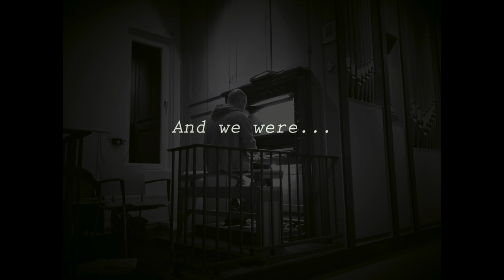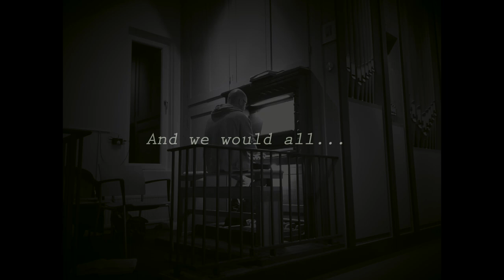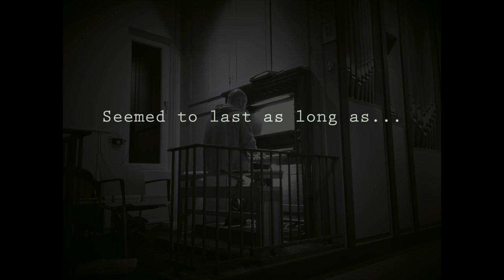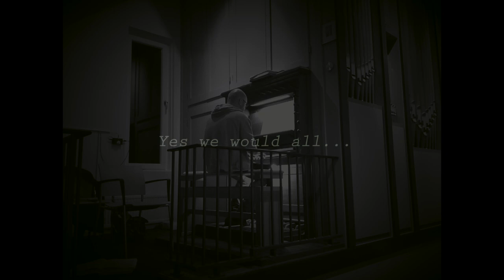BILLY JOEL - Goodnight Saigon - Church Organ Cover (Kerkorgel)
Equipment -Church Organ/Kerkorgel/Yamaha Piano/Alhambra Guitar/Logic Pro!!
Kerkorgel: Gereformeerde Kerk in Lunteren